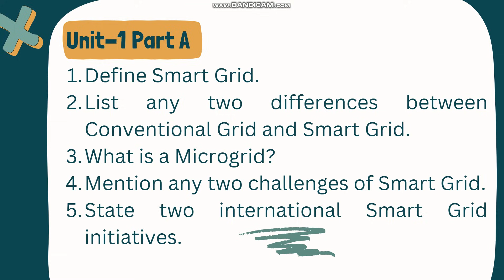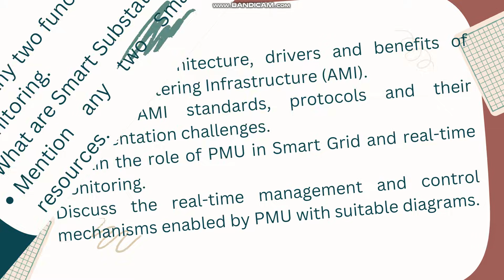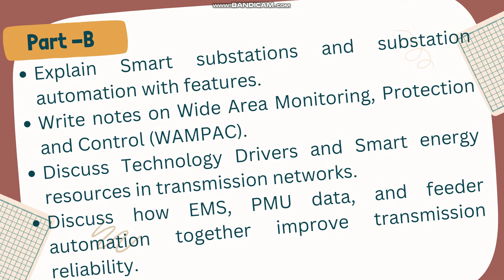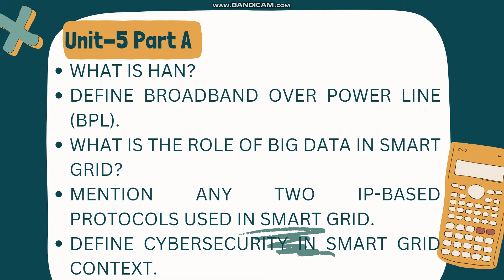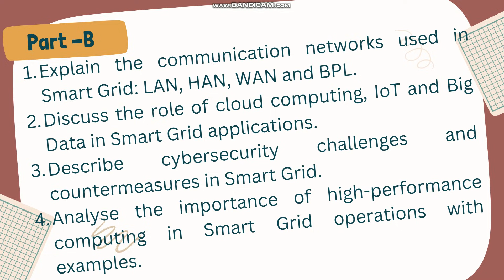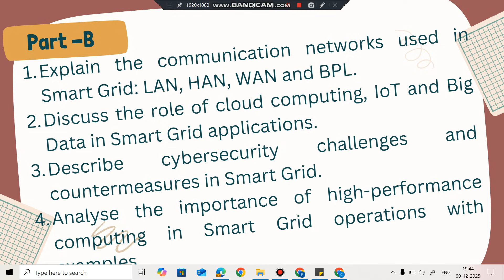⚡ EE3007 – SMART GRID Important Questions | NOV/DEC 2025 | Tamil |Anna University|Unit-wise Revision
Welcome to Cyber Codex!
In this video, we cover EE3007 – SMART GRID subject’s Unit-wise Important Questions specially prepared for Anna University NOV/DEC 2025 exams (Regulation 2021).

This video is perfect for EEE, ECE, CSE, AI&DS, and IT students who want last-minute revision in simple Tamil.
We cover expected, previously asked, and high-weightage questions from all units.

✔️ Evolution of Energy Systems
✔️ Smart Grid Concepts & Definitions
✔️ Differences between Conventional Grid & Smart Grid
✔️ Smart Grid Drivers, Functions & Architecture
✔️ Opportunities & Challenges
✔️ Micro-Grid Basics
✔️ Smart Metering & AMI
✔️ Communication Technologies
✔️ Demand Response & Load Control
✔️ Power Quality Monitoring
✔️ Cyber Security in Smart Grids
✔️ National & International Smart Grid Initiatives

This is a high-scoring, exam-focused revision useful for slow learners too!

⏳ 6-Minute Timestamp (Compact & Engaging)

00:00 – Introduction & Exam Strategy
00:35 – Unit I: Introduction to Smart Grid
01:40 – Unit II: Smart Metering & AMI
02:25 – Unit III: Communication Tech in Smart Grid
03:15 – Unit IV: Microgrid & Distributed Generation
04:10 – Unit V: Cyber Security & Standards
05:10 – Final Revision Tips + Expected Questions